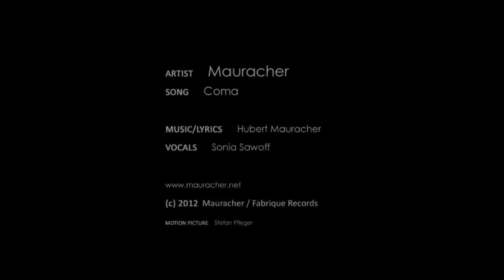Mauracher - Coma (Official Video)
"Coma" - taken from the album "Super Seven" +

Motion picture by Stefan Pfleger +
Vocals by Sonia Sawoff +

Special thanks to Stefan Pfleger, Sonia Sawoff, Daniel Grailach, Philipp Staufer +